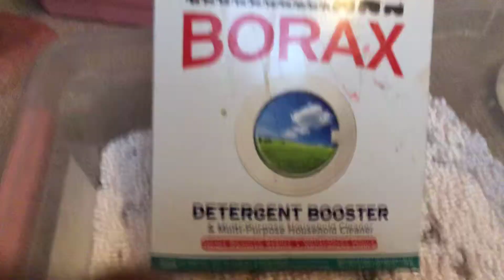How to make a MEDIUM slime(Part 1)